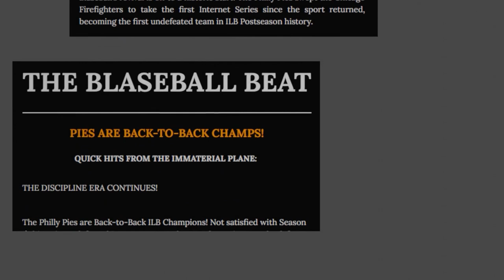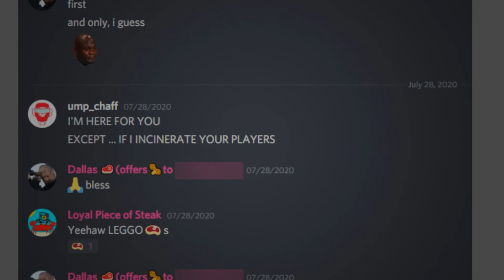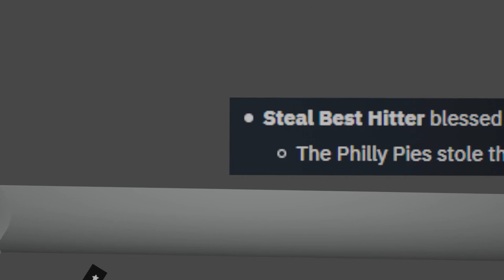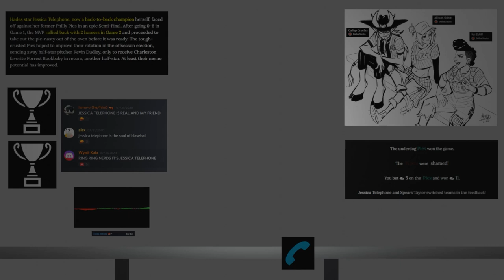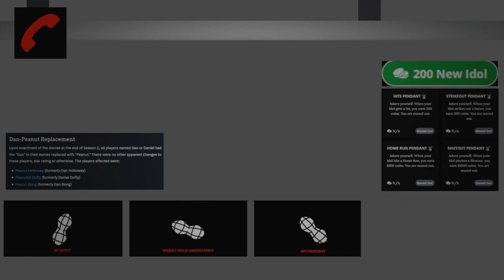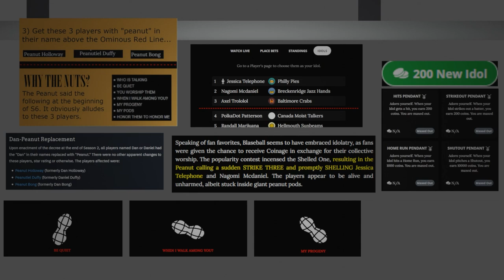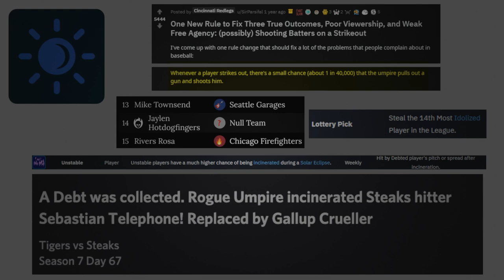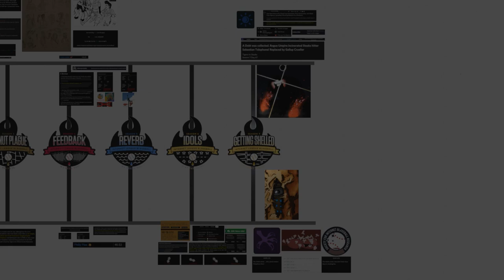The Telephone Twins - A Blaseball Documentary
a video about my favorite blaseball batter.

THANKS SO, SO MUCH TO THE ARTISTS. SERIOUSLY. GO COMMISSION THEM.

ART BY:
Dial Tone 3D model for the thumbnail:

Jessica Telephone fanart #1 (portrait)

Jessica Telephone fanart #2 (with dial tone, S2)

Jessica Telephone fanart #3 (with tigers and speech bubble)

Jessica Telephone fanart #4 (with the Pods, red, coming out of the shell)

Steaks team #2 (full team, pencil drawing):
Hokuto#6548 on Discord

Jessica coming out of her shell, with birds:
SovenasArk on Discord

Rogue Umpire fanart
Dee (obscurities#7234) on Discord

Everything else written, directed, narrated and animated by Joseph Ferrante (No Ichor/Dargo4).

Thanks to Paranundrox on Discord, and to Sibr in general for keeping up with my bullshit.

British Sea Power - Your Body Betrays Your Degeneracy from the Disco Elysium OST
Kevin Penkin & Jeremy Lim - Between the Knife from the Necrobarista OST
Where Is Your Spirit instrumenta; by @amadis and slavfox (@slavfoxman), full song featured in
Home: Resonance
Little Inferno OST: Titles

Gives a points rating to each team based on playoffs performance, regular season w/r ratio when not applicable. If w/r ratio is higher than that of another team who got into playoffs, the team gets a bonus. The ratings are used to make ranks for each season to allow for ties, and then compiled into a master list.

(I gotta revamp this, was for a webnovel)